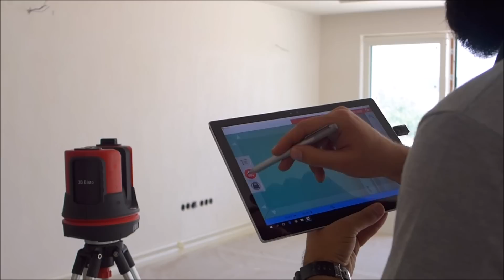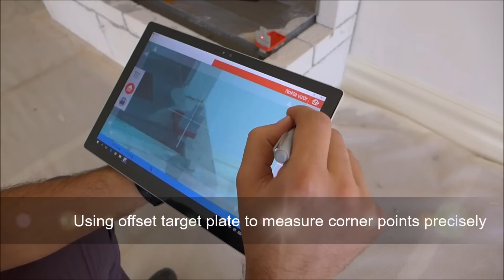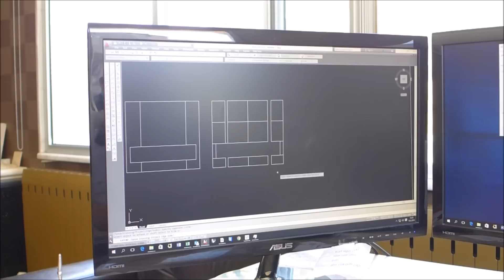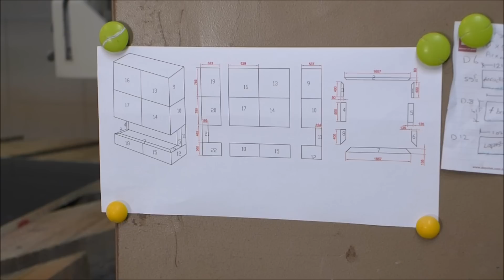Digital Templating-Measuring a Fireplace by Leica 3D Disto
In this video we will show you how accurately measure an ordinary residential fireplace by using Leica 3D Disto by Widows surface tablet. Either granite, stone or marble materials can be used on that project.  Leica 3D Disto provides superior precision and accuracy for 2D and 3D digital templating, measuring and scanning of shapes and objects up to 50m range even outside too.
By using Leica 3D Disto
*Easy, fast and accurate measuring in the field
*Creating digital DXF files in 2D or 3D
*Transferring DXT digital templates to CNC cutting machines
*It can measure any type of kitchen even strange things like undermount tubs, wall niches, alcoves, vertical shower walls, spiral stairs and much more
* Installation without any mistake lets you to save money and time